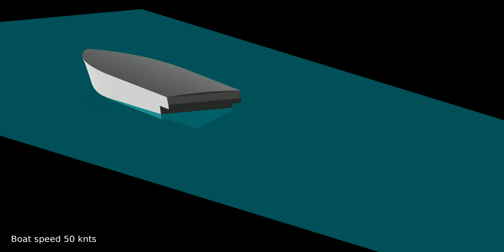CFD on ship